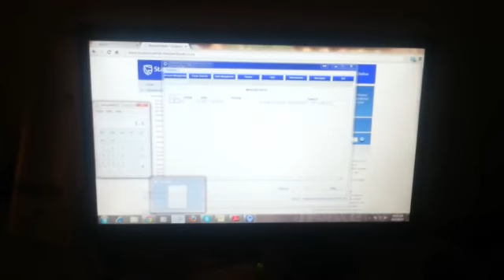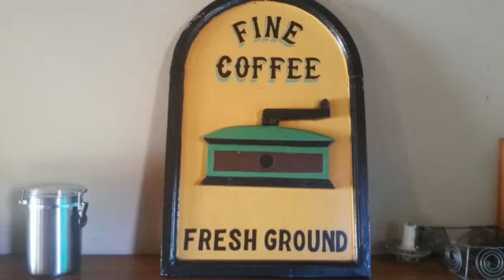Robertson, South Africa - Let me show you around!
My wife surprised me with the best kept secret of her life!  She planned this for a month and she confessed that it was burning her up!  Good Hope Farm in Robertson, South Africa is a stunning place with almost zero mobile signal in certain areas.  Awesome for those looking to hide from their life for a few days.